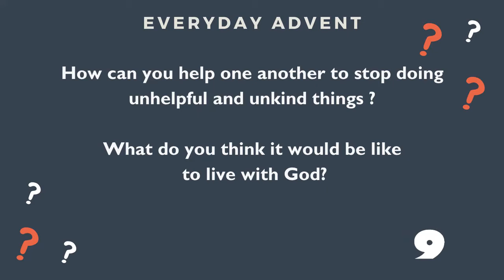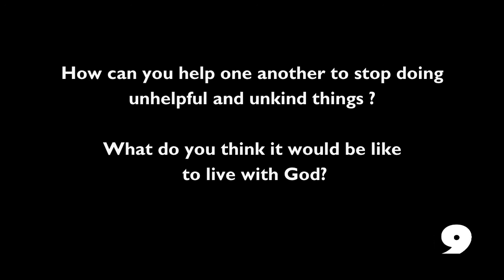Advent Together - 4th December